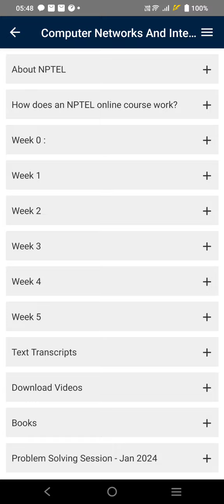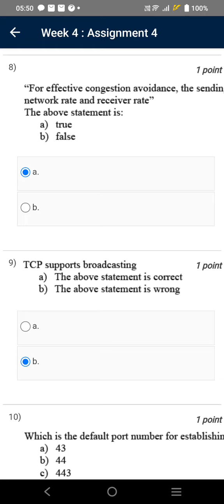Computer Networks and Internet Protocol | Week 4 Quiz | Assignment 4 Solution | NPTEL | SWAYAM 2024